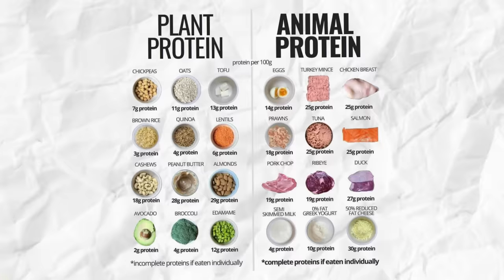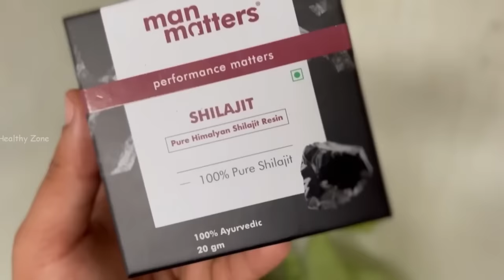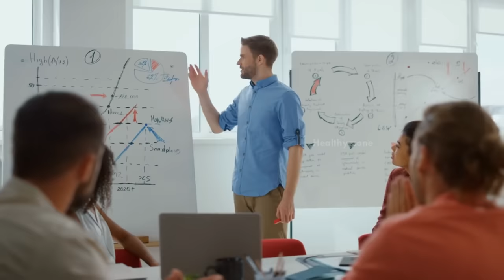BODY KAISE BANAYE 2024 | Top Bodybuilding tips | 2024 मे बॉडी कैसे बनाएं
आज इस वीडियो में हम बात करेंगे की 2024 में कैसे आप अपनी अच्छी खासी बॉडी बना सकते हैं

🔵𝐁𝐮𝐲 𝐌𝐚𝐧 𝐌𝐚𝐭𝐭𝐞𝐫𝐬 𝐄𝐧𝐝𝐮𝐫𝐞 𝐃𝐞𝐥𝐚𝐲 𝐒𝐩𝐫𝐚𝐲 (L𝐚𝐬𝐭 𝐥𝐨𝐧𝐠𝐞𝐫 & E𝐧𝐡𝐚𝐧𝐜𝐞 𝐲𝐨𝐮𝐫 𝐞𝐱𝐩𝐞𝐫𝐢𝐞𝐧𝐜𝐞)

🙌🏼 𝗗𝗼𝘄𝗻𝗹𝗼𝗮𝗱 𝘁𝗵𝗲 𝗠𝗮𝗻 𝗠𝗮𝘁𝘁𝗲𝗿𝘀 𝗮𝗽𝗽 𝗮𝗻𝗱 𝗯𝗼𝗼𝗸 𝗮 𝗳𝗿𝗲𝗲 𝗮𝗻𝗱 𝗰𝗼𝗻𝗳𝗶𝗱𝗲𝗻𝘁𝗶𝗮𝗹 𝗼𝗻𝗹𝗶𝗻𝗲 𝗱𝗼𝗰𝘁𝗼𝗿 𝗰𝗼𝗻𝘀𝘂𝗹𝘁𝗮𝘁𝗶𝗼𝗻

This video is all about bodybuilding tips top bodybuilding tips for year 2024. buy following these tips you can make your muscular body.BODY KAISE BANAYE  2024 | Top Bodybuilding tips | 2024 मे बॉडी कैसे बनाएं